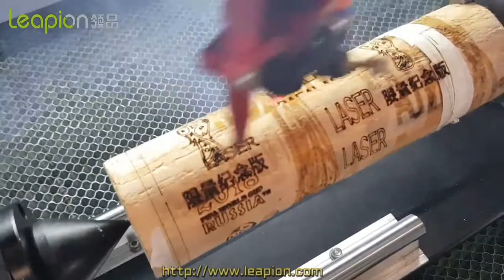Leapion Laser Machinemini CO2 laser engraving machine with rotary system